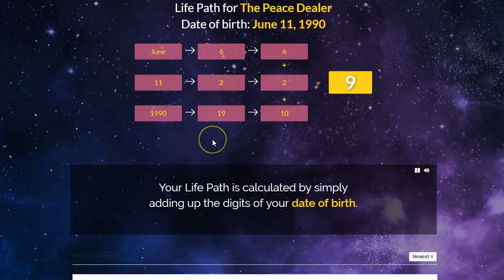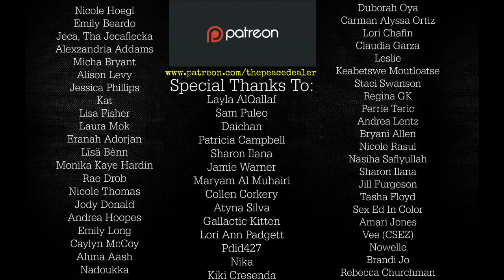Cosmic Partnership Manifestation